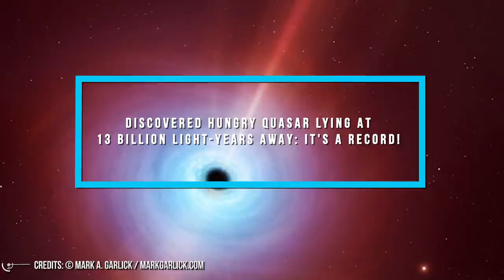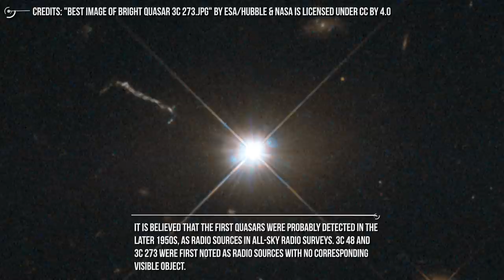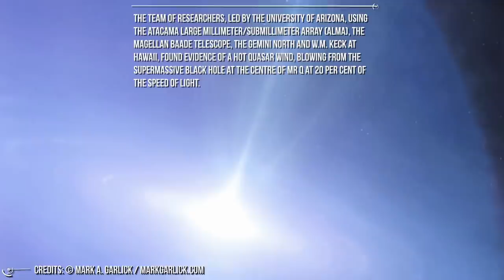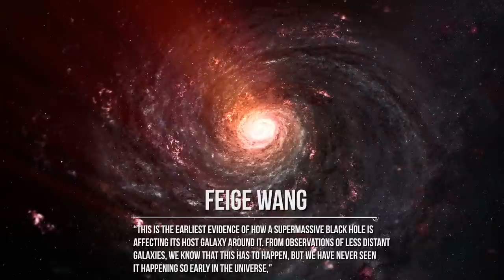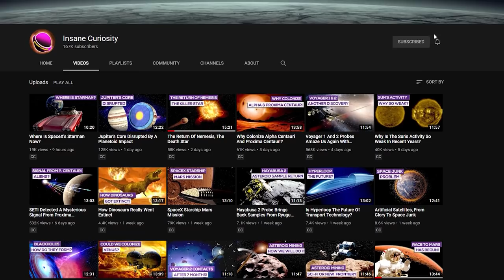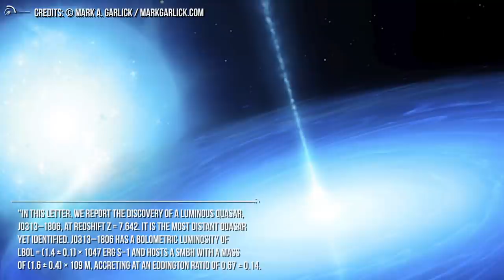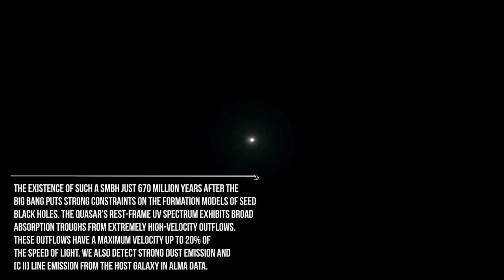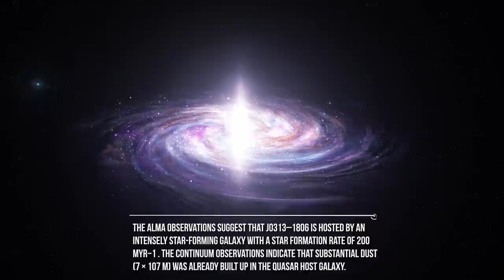Discovered Hungry Quasar Lying At 13 Billion Light-Years Away!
An international group of astronomers used powerful telescopes to observe quasars, and detected the most ancient quasar in the Universe!
And we know what this means: the older an object is, the further away it is from us.
The universe, at that time, was no more than 700.000 years old.
Astronomers are not so good in giving names to quasars, and it is called J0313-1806.
It is the most distant quasar to date.

J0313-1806 it's about 1.6 billion times more massive than our Sun, and about 1000 times brighter than our entire galaxy.
And it is very greedy: it is swallowing an equivalent of 25 solar masses per year.
But what are quasars?
Why are they so important?
And how did we detect J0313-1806? How can we reach those enormous distances?
Follow me on this video to find out!

A new record for cosmic distances had been registered by a quasar.
His name is J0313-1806, but from now on we will call it “Mr Q” because we don't like his name very much.
Quasars - a shortening of "quasi-stellar radio sources" - are the incredibly bright result of an active galactic nucleus, with a supermassive black hole accreting material at such a rate that the heat generated blazes across the Universe.

Credits: Ron Miller
Credits: Mark A. Garlick / MarkGarlick.com
Credits: Nasa/Shutterstock/Storyblocks/Elon Musk/SpaceX/ESA/ESO
Credits: Flickr

Video Chapters:
00:00 Introduction
01:21 What is a Quasar?
02:12 Discovery
04:10 Hubble's Law
08:27 Possible to Detect Further Objects